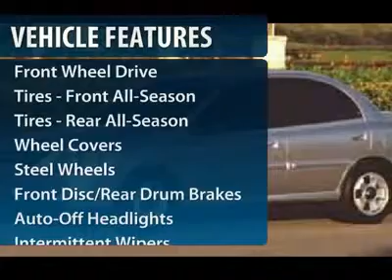2003 KIA RIO Cherry Hill, NJ 73209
2003 KIA RIO Cherry Hill, NJ
Stock #73209

Pick up this BLUE 2003 Kia Rio, available today. Featuring  transmission, it has 43194 miles. This could be the one you've been searching for.